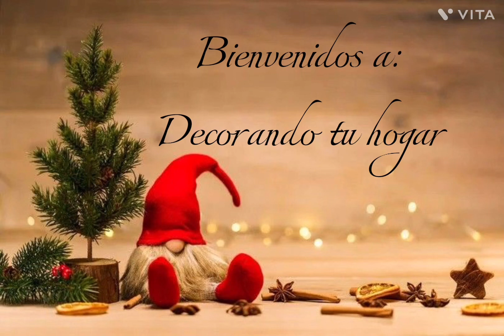FRESAS 🍓 CON CREMA🍓🍓🍓🍓🍓